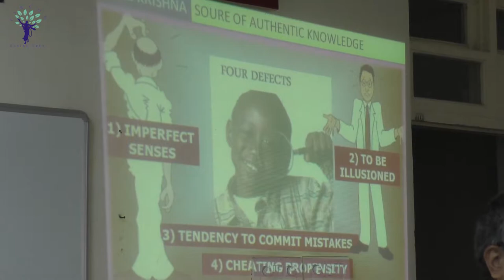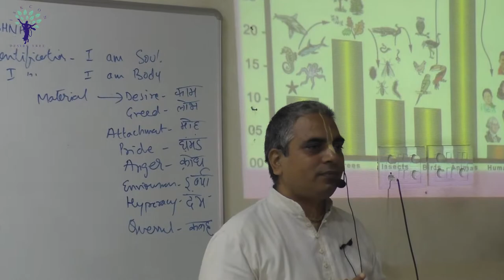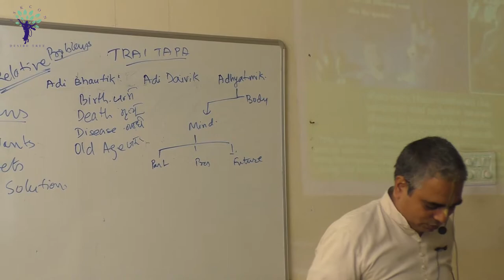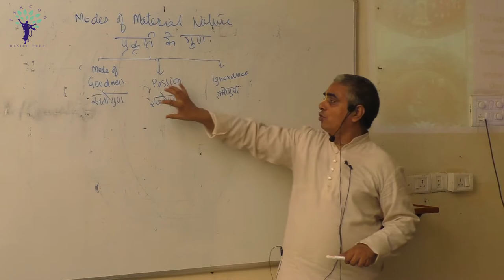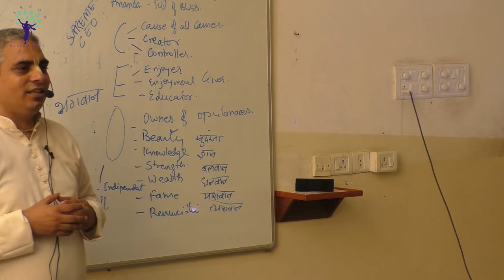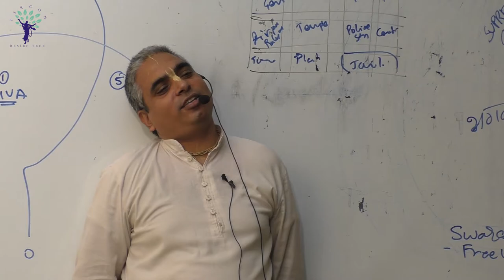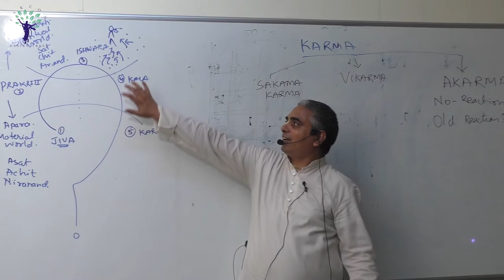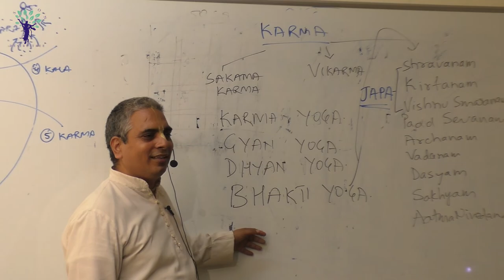The Essence of Bhagavad Gita on 2nd May 2017 by H.G Radha Mohini Mohan Das at ISKCON Juhu